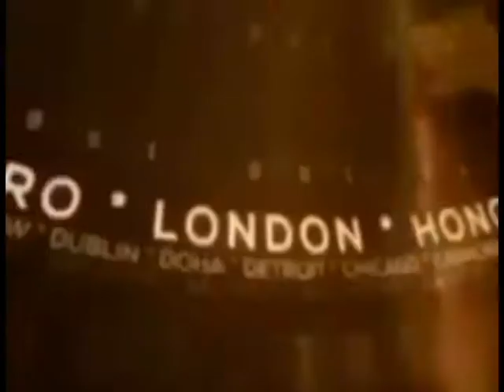केलवा : स्वराज्य शक्ति संघ की तरफ से बच्चो में शैक्षणिक साहित्य की चीजे बाँटी गयी !